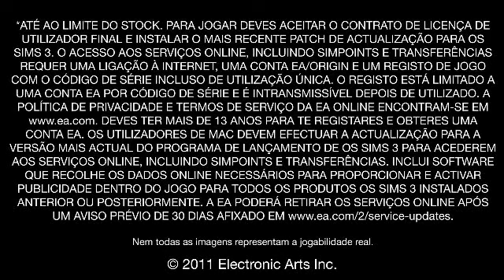Os Sims 3 Showtime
Trailer do The Sims 3 ShowTime em Português de Portugal, essa e outras notícias notícias você confere no Clube The Sims 3